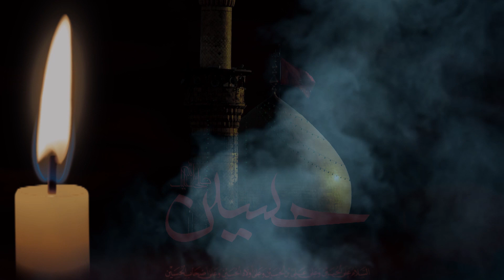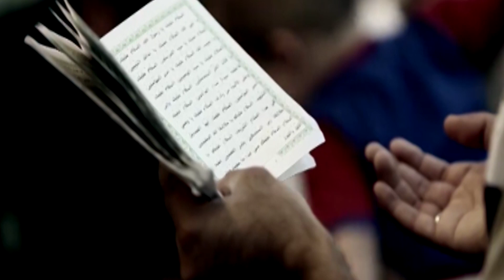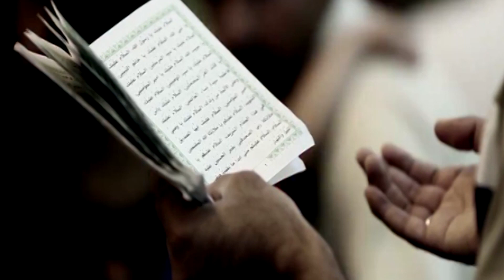Syed Azam Hussain Jaffri I Bhoja Nahe I 2019-1441TH